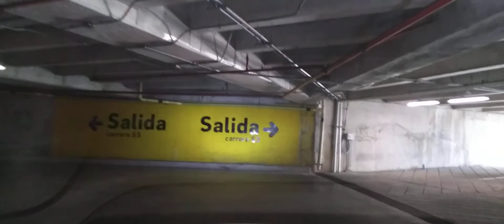saliendo de mall plaza buenavista 3 calle 100 sector miramar, mirador de los nogales